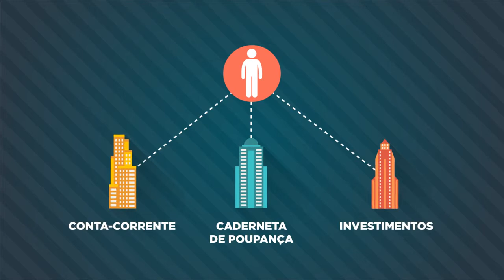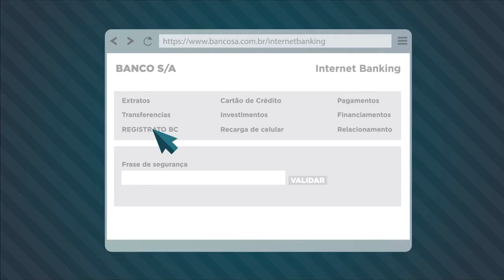Novo sistema facilita acesso a informações sobre operação de crédito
O Registrato é um sistema desenvolvido pelo Banco Central do Brasil para facilitar o acesso a operações de crédito via internet. Com o serviço, o cidadão pode ver seu status em relação a todas as instituições financeiras com as quais ele tem um relacionamento. O sistema também mostra as dívidas acima de R$ 1000 relacionadas a cartão de crédito, cheque especial, financiamento de móveis, entre outras operações e permite que o usuário utilize essas informações para comprovar que é um bom pagador.